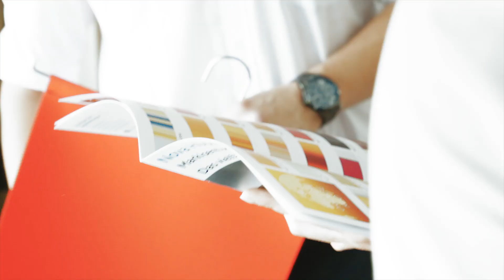Sonnenschutz HACKL GmbH // IMAGEFILM 2018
Die Sonnenschutz Hackl GmbH aus Landau an der Isar bietet Ihnen hochwertigen Sonnenschutz aller Art. Egal ob Sonnensegel, Markise, Rollo oder ein besonderes Q.bus® (von Nova Hüppe). Individuelle Kundenwünsche sind kein Problem. Mit professioneller Beratung und zuverlässigem Kundenservice steht Ihnen die Hackl GmbH als echter Profi zur Seite. Mit Sicherheit eine Entscheidung fürs Leben!

Professionelle Filmproduktionen und Luftaufnahmen in Ultra-HD (4K).
Wir sind Ihr Partner für Bewegtbild. Denn wir produzieren Imagefilme für Unternehmen, drehen Musikvideos/Promos/Teaser für Bands und Künstler oder fliegen für Sie mit der Drohne für spezielle Luftaufnahmen. Unsere Leistungen bieten wir auch für Produktionen von Film und Fernsehen an.